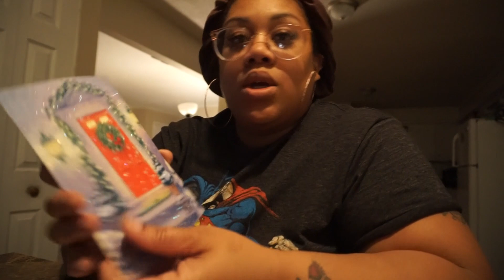VLOGMAS DAY 20 WE APPRECIATE YOU | VLOG #210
Gabrielle Marie for editing hacks